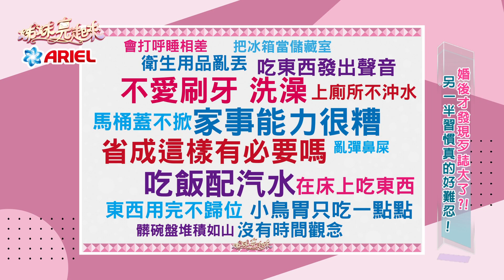【姊妹亮起來】婚後才發現歹誌大了？！另一半習慣真的好難忍！ @FTV_Show​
姊姐亮起來 由台灣孔劉 梁赫群 與時尚女星 于子育 首次合作主持
本週主題：婚後才發現歹誌大了？！另一半習慣真的好難忍！
民視無線台播出時間：每週三、四晚間10:15

❤ 本節目由《 ARIEL超濃縮抗菌抗臭洗衣精》冠名播出